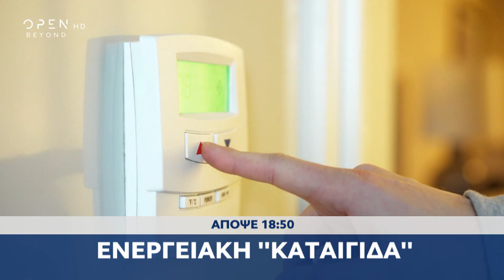Trailer κεντρικού δελτίου 02/10/2021 | OPEN TV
Εκτός ορίων οι Τούρκοι, στο παραπέντε αποφεύχθηκε ατύχημα με ελληνικό μαχητικό μετά την Ελληνογαλλική στρατηγική συμφωνία. Μιλά αποκλειστικά στο OPEN ο θεμελιωτής της ιστορίας "Γαλάζια Πατρίδα" ναύαρχος Γκιουρντενίζ. Συναγερμός για το τσουνάμι ανατιμήσεων στην ενέργεια. Κλειδώνει η επιδότηση του φυσικού αερίου σε όλα τα νοικοκυριά. Γέμισαν τα κρεβάτια των εντατικών στη Βόρεια Ελλάδα. Παραιτήθηκε ο πρόεδρος του ΕΟΔΥ, Παναγιώτης Αρκουμανέας. Δεν θέλω το παιδί μου να γίνει νέος Φύσσας ξεσπά μητέρα μαθήτριας που δέχτηκε επίθεση στο ΕΠΑΛ Σταυρούπολης. Παρέμβαση της προέδρου της Δημοκρατίας. Απόψε, στο κεντρικό δελτίο ειδήσεων του OPEN στις 18:50 με τον Γιάννη Παπαδόπουλο.